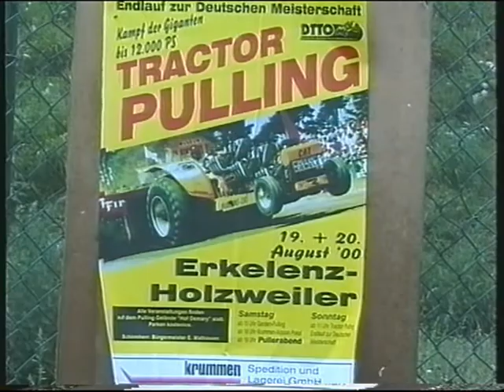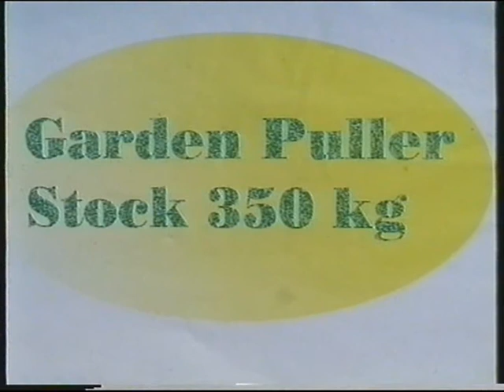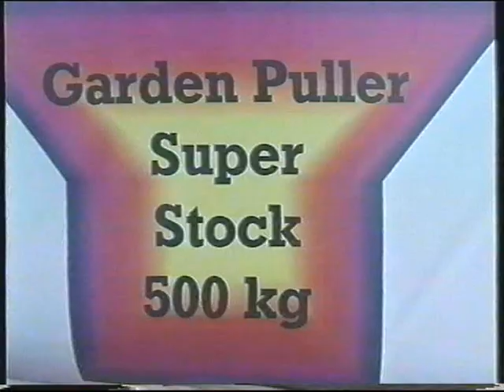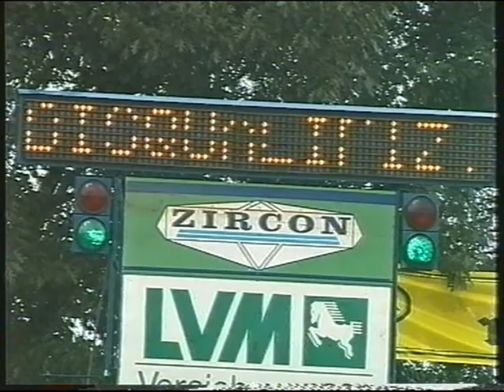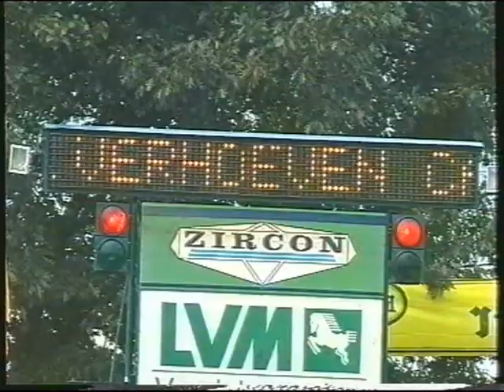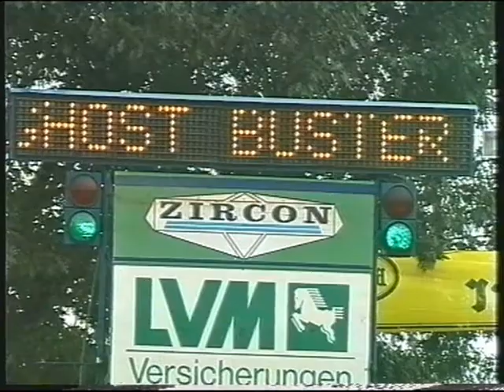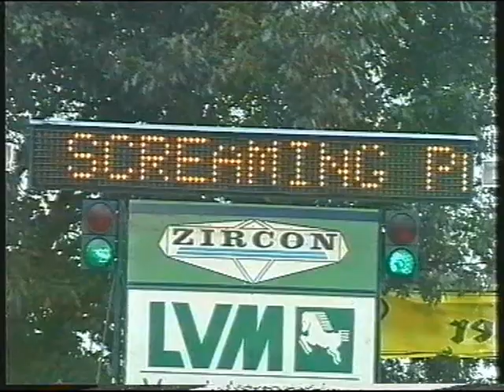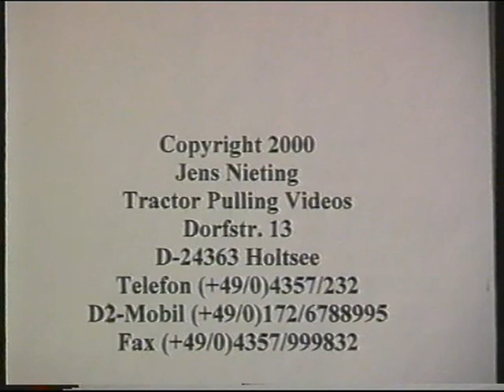Tractor Pulling Erkelenz - Holzweiler (D) 2000 by Jens Nieting